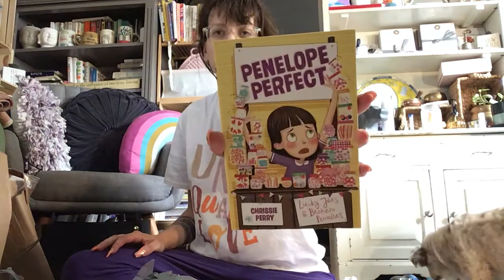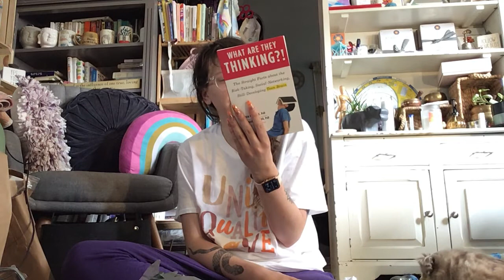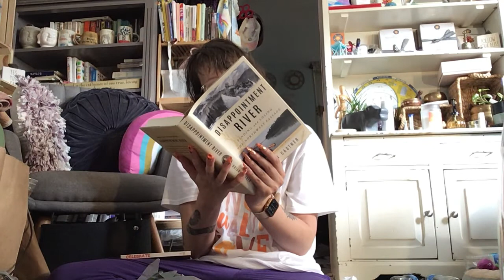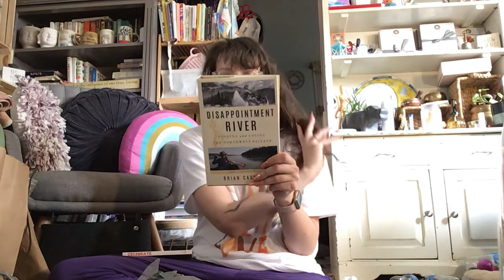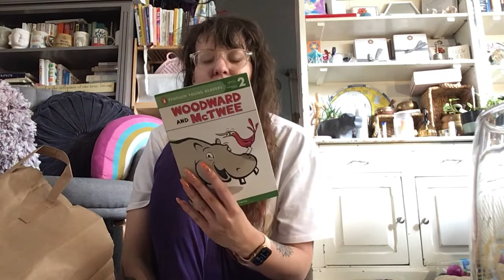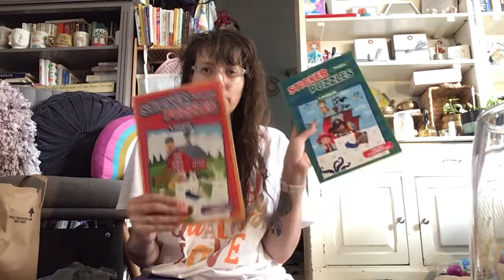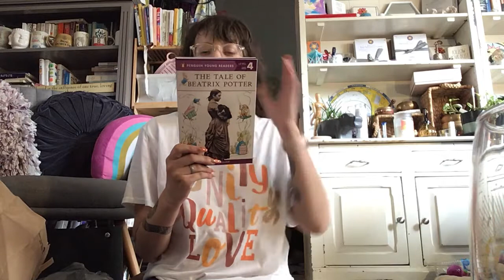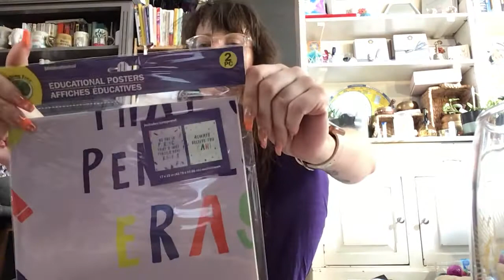Dollar tree book haul Unboxing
Enjoy another book haul from the dollar tree!